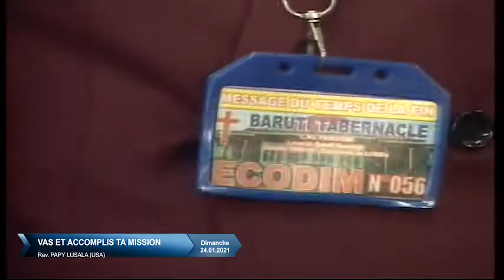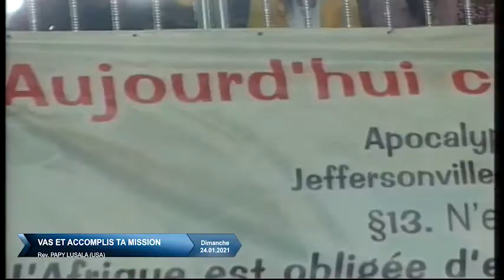VAS ET ACCOMPLIS TA MISSION / Pasteur Papy Lusala / 24.01.2021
REV. PLUmen Nlandu Lusala